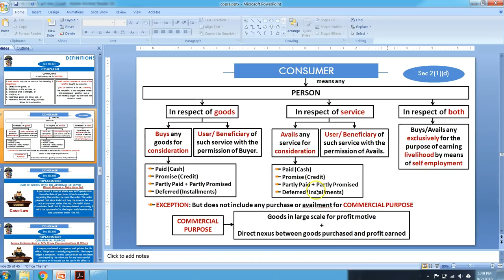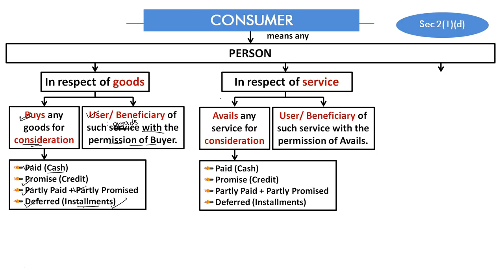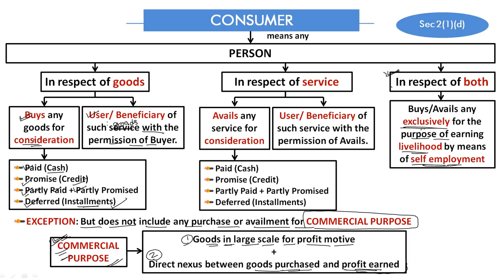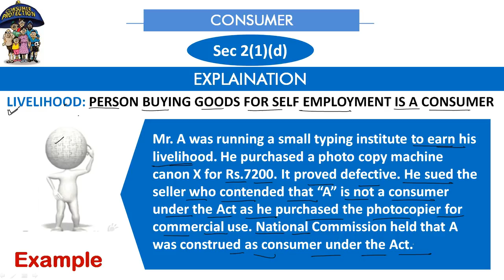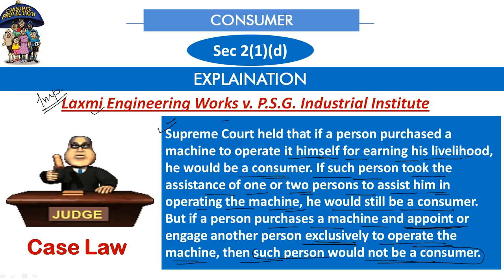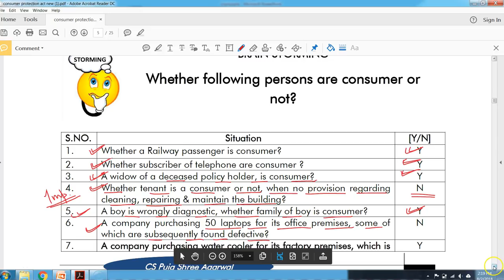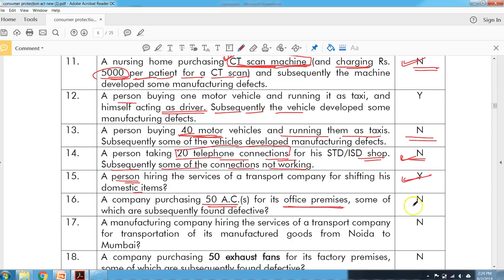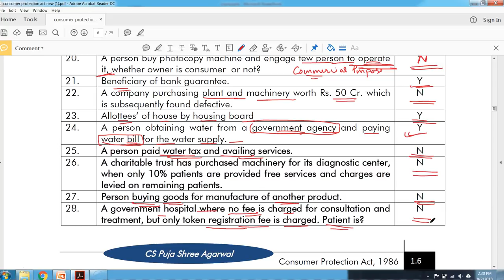CONSUMER PROTECTION ACT 1986 Full Lectures in HINDI for CA, CS & LLB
Book Link:

CS Executive ebcl Lectures, CS Executive ebcl Classes, CS Executive MCQ, Consumer protection Act 1986, cs executive ecl

We provide cs executive ebcl online free classes by CS Puja Shree Agarwal. This video includes  classes for CS Executive Economic Business and Commercial Law

These Video Lectures for CS Executive are as per latest ICSI new Syllabus and will cover Full Syllabus with use of PPTs and Live Examples. These videos are enough for complete understanding of concept and will let you to score excellent marks in your exams.

1. Chapter-wise MCQs
2. Model Test Paper (Solved via video lectures)
3. Practice Paper (Solved via video lectures)
4. Quiz for self-practice

It is helpful for CS Executive Revision, CS Executive classes and LLB. All classes of Consumer Protection Act 1986 are covered here. It includes CS Executive Lectures of  CS Puja Shree Agarwal. CS AIR All India Rank Provider.